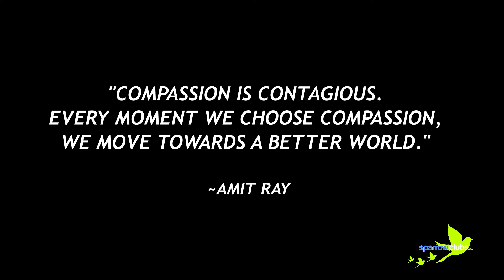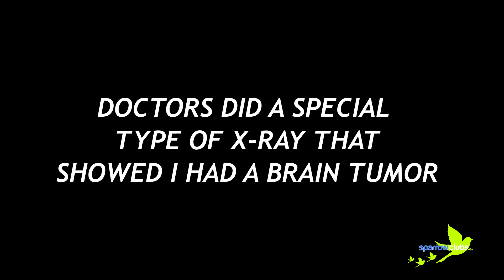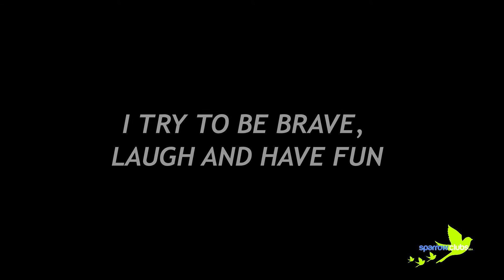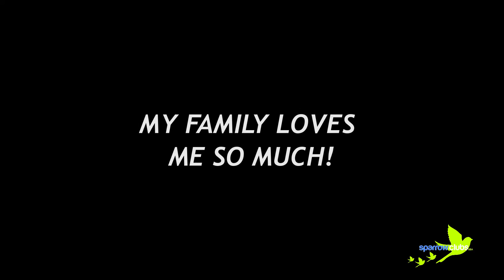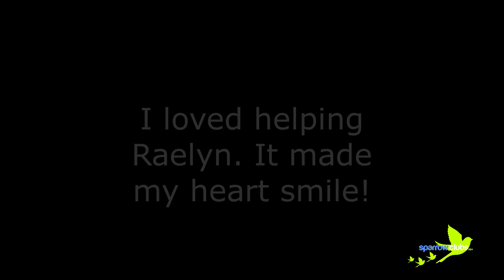Raelyn M Whitman Elementary School Full Assembly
This video launches Whitman Elementary School's Sparrow assembly for one of their very own students, Raelyn as they work hard to love and support her as she battles brain cancer.